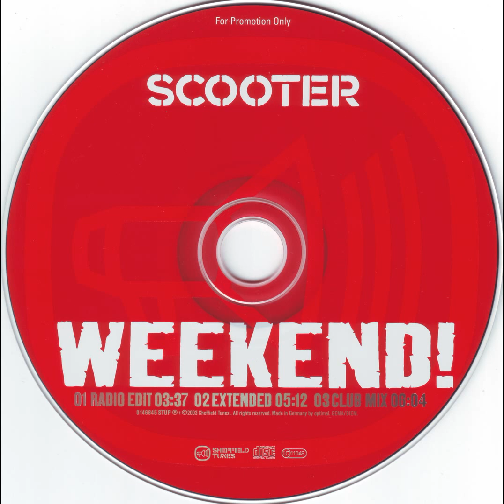Scooter - Weekend! (Radio Edit)